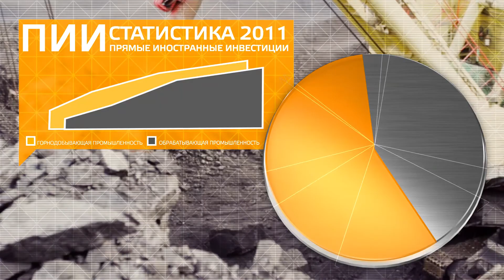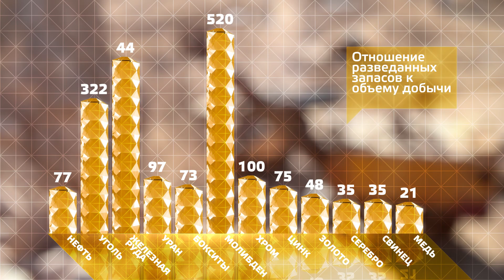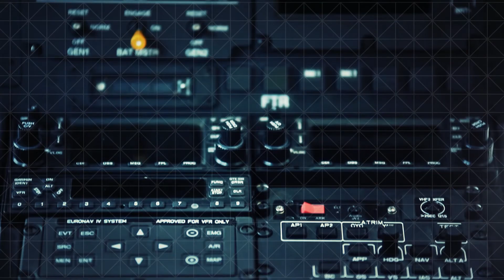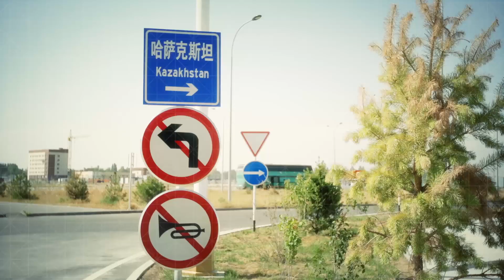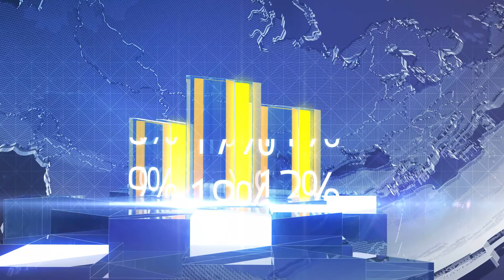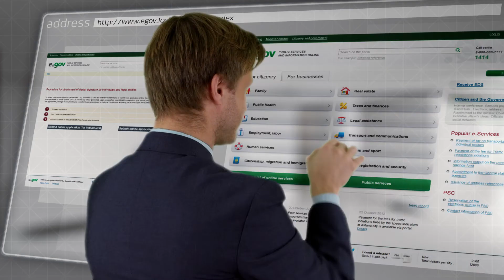KAZNEX Invest annual Report 2012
KAZNEX Invest annual Report 2012 - produced by HD MotionDesign Lab Company, Kazakhstan, 2012.

My participation in this project - full moderation, get-up, motion design, full postproduction, finalisation.

3D - Euvgeniy Padalkin.